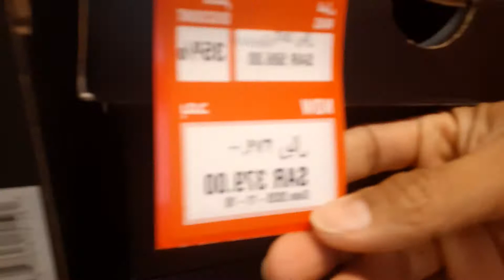branded shoes very low priced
lits go and select.